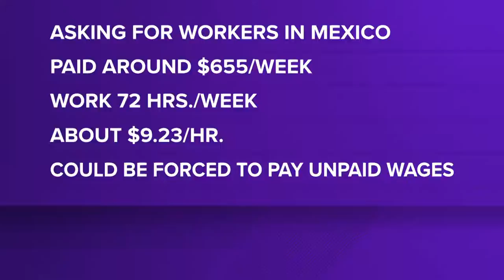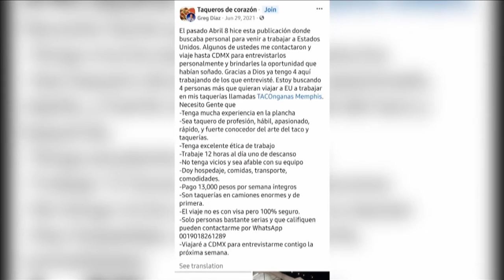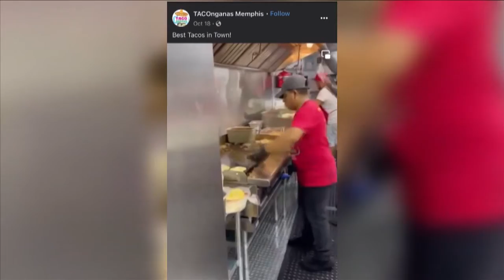Memphis resource looks to help Latino community members in vulnerable situation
“Employers should be on the lookout that the media is watching, activists are watching, people are watching," said Mauricio Calvo, Latino Memphis CEO.